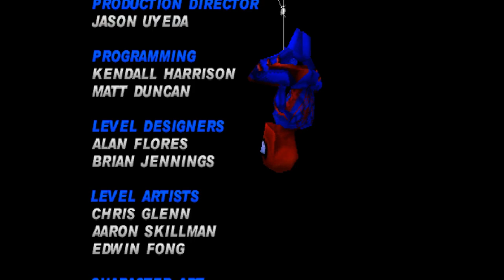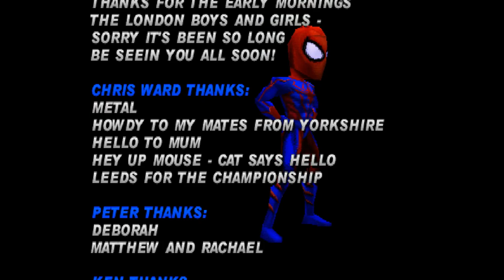Spider-Man (PS1) - What If Mode Walkthrough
Walkthrough of Marvel's Spider-Man for Sony PlayStation 1, on Hard Difficulty and in "What If" Mode which alters some of the elements and/or events in the levels are altered in some way. All of the differences from the "Normal" Mode in each Level are highlighted in the video.
Loading times and all FMV cutscenes aside from the ending are removed in order to streamline the experience, especially since they are the same in both "Normal" and "What If? Modes.
Timestamps:
0:00 Intro
2:25 Mission 1: Get to the Bank
4:19 Mission 2: Bank Approach
7:05 Mission 3: Hostage Situation
9:53 Mission 4: Stop the Bomb !
12:02 Mission 5: Race to the Bugle
14:21 Mission 6: Spidey VS Scorpion !
14:57 Mission 7: Police Chopper Chase
15:11 Secret Mission: Blimp Ride to Hell
16:14 Mission 8: Missile Attack
17:38 Mission 9: Building Top Chase
19:15 Mission 10: Scale the Girders
20:08 Mission 11: Police Evaded
21:38 Mission 12: Spidey VS Rhino !
22:22 Mission 13: Catch Venom
24:32 Mission 14: Spidey VS Venom !
26:08 Mission 15: Sewer Entrance
27:44 Mission 16: Sewer Cavern
29:19 Mission 17: Subway
32:02 Mission 18: Sewage Plant
35:42 Mission 19: Hidden Switches
36:23 Mission 20: Tunnel Crawl
38:50 Mission 21: Venom's Puzzle
40:07 Mission 22: The Lizard's Maze
44:55 Mission 23: Spidey VS Venom Encore !
46:23 Mission 24: Symbiotes Infest Bugle
49:53 Mission 25: Elevator Descent
52:11 Mission 26: Stop the Presses !
55:42 Mission 27: Bugle's Basement
59:08 Mission 28: Spidey VS Mysterio !
1:00:04 Mission 29: Waterfront Warehouse
1:06:11 Mission 30: Underwater Trench
1:08:13 Mission 31: Stopping the Fog
1:12:36 Mission 32: Spidey VS Doc Ock !
1:14:24 Mission 33: Spider VS Carnage !
1:16:25 Mission 34: Spidey VS Monster-Ock !
1:19:16 Ending
1:21:54 Unlockables Showcase
1:23:03 Credits